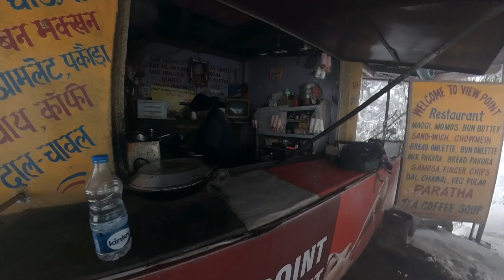Nainital - Winter Wonderland 2.0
This February , we happened to witness huge snowfall at Nainital and we were very fortunate to be here and walk upto Tiffin Top on 4th Feb 2022 while it was still snowing. I feel immense joy in sharing our experience with you during this time. Hope you all will enjoy this video. Cheers